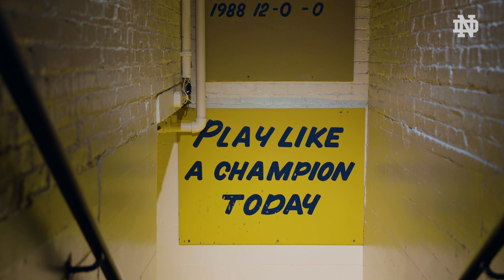Lou Holtz: We're Notre Dame | Gator Bowl | Irish Hype | Notre Dame Football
The Irish face No. 19 South Carolina in the TaxSlayer Gator Bowl on December 30, 2022. Voiced by former Notre Dame Football Head Coach Lou Holtz (1986-96).